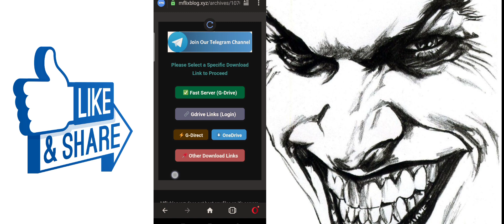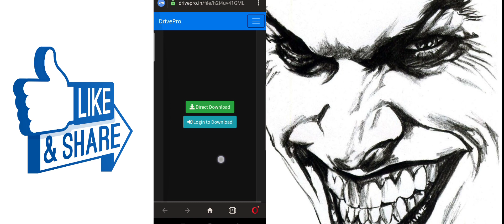how to download Batman long hollowen movie(part1)